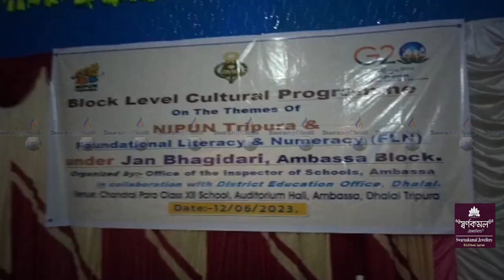|| Block Level NIPUN TRIPURA Panda Songchajakkha ||